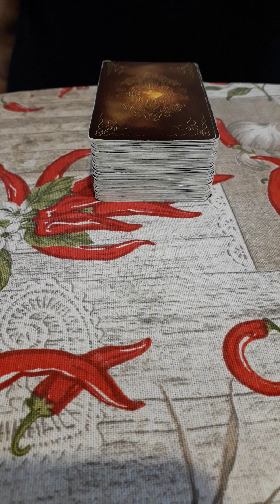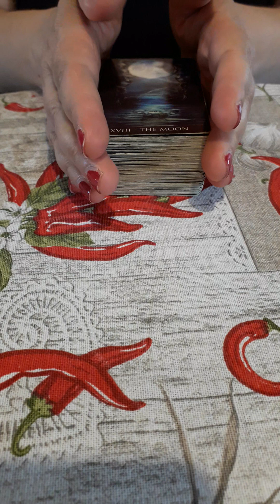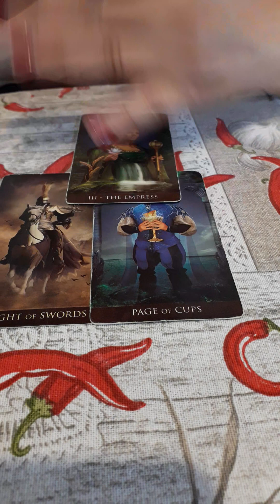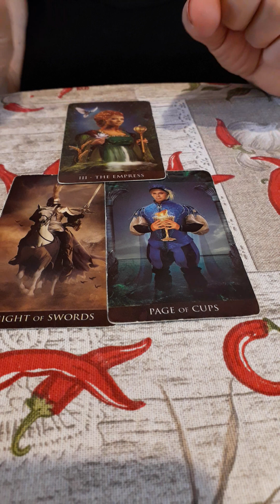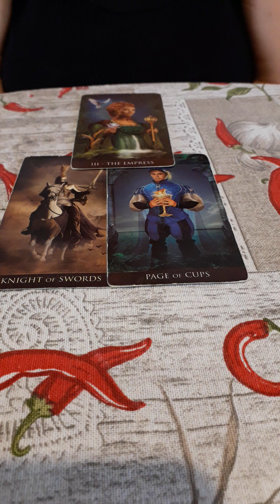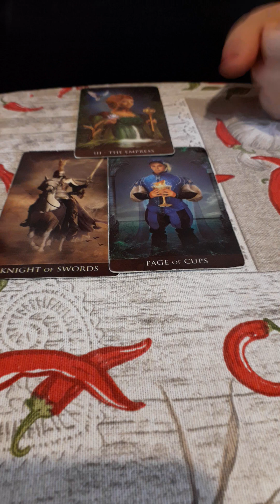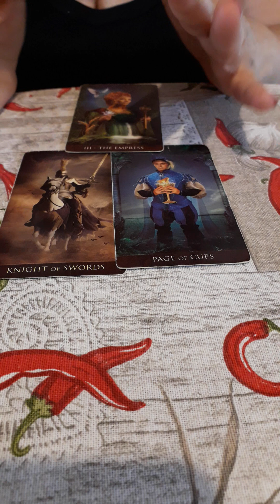Cosa ti dirà quando vi rivedrete?